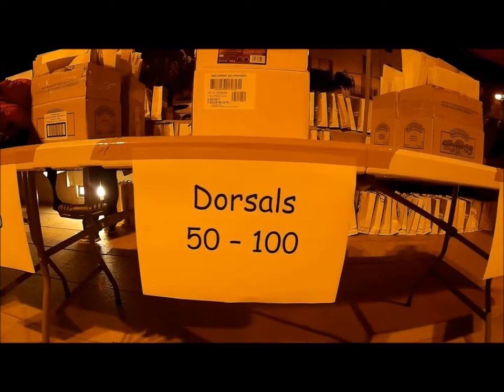Pre Cursa de les Roques 2016